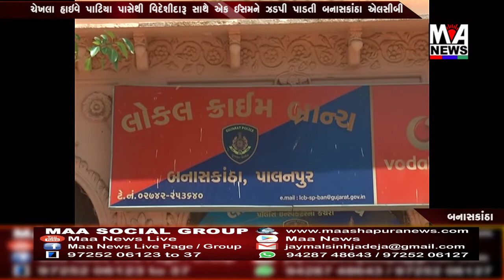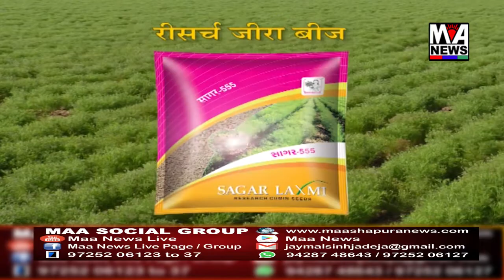ચેખલા હાઇવે પાટિયા પાસેથી વિદેશીદારૂ સાથે એક ઈસમને ઝડપી પાડતી બનાસકાંઠા એલસીબી